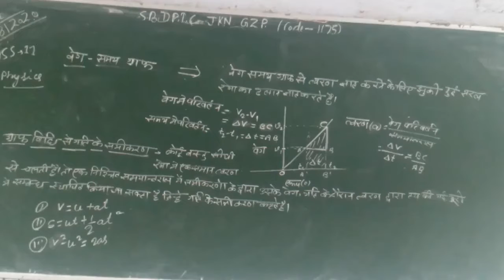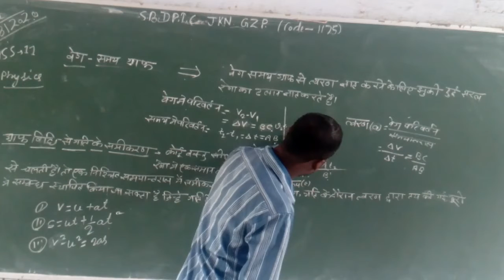Physics class 11th